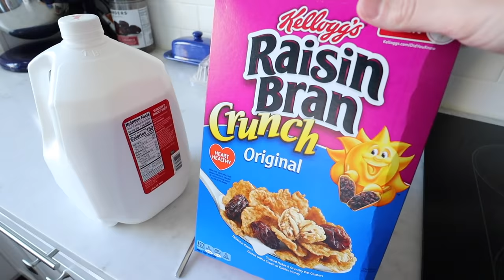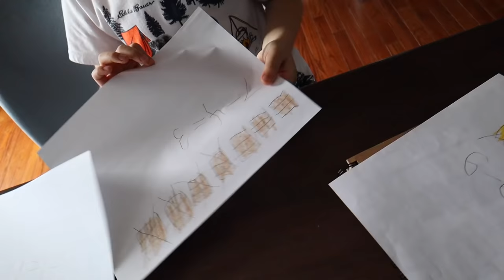Target Toy Shopping & Pizza Hut Lunch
In this video, we celebrate our final Friday together by going toy shopping at Target, grabbing some Pizza Hut, and reviewing a Minecraft Dungeons character pack.